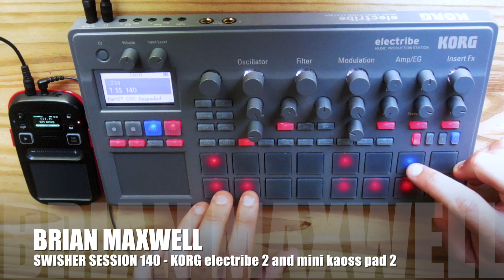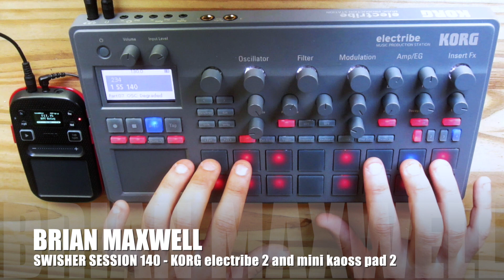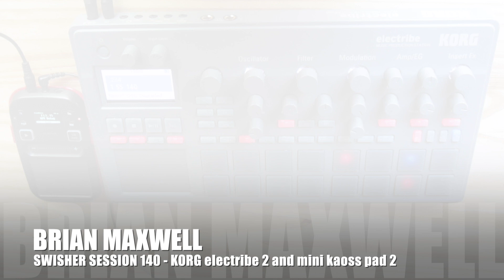140 - Korg electribe 2 and Mini Kaoss Pad 2 - swisher session 140 - Brian Maxwell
BRIAN MAXWELL
SWISHER SESSION 140
recorded using KORG electribe 2 and minikaoss pad 2.
A weekly session of korg electribe 2 and korg mini kaosspad 2 music. full of hard hitting drum loops, synth arpeggios and throbbing basslines. give it a listen and have fun!